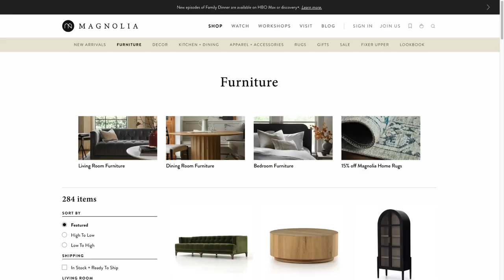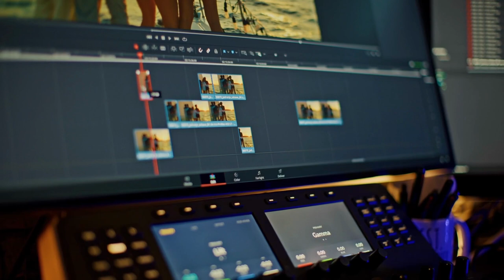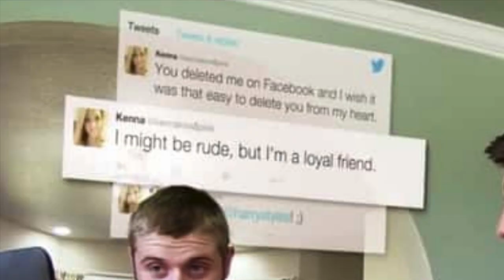🌟Top 10 Fake Reality TV Shows They Don't Want You To Know About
I'm spilling the tea on fake Reality tv shows. Some full episodes of popular reality tv shows are bogus. Even reality tv shows on Netflix have fake premises. These are the facts producers don't want you to know about their shows. Reality tv gossip.